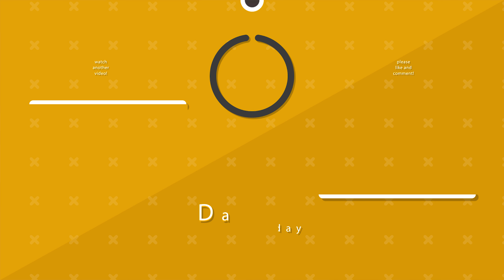Super Reinhardt Bros! - Overwatch Funny & Epic Moments 340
Welcome to another episode of Overwatch Funny & Epic moments, which has the best WTF, glitch, funny, and fail moments!

0:00, Catsenui, Spy Glass, Kevin MacLeod
0:29, BambooStickk
0:36, LitxGAm3R, Marty Gots a Plan, Kevin MacLeod
1:07, The last prodigy,
1:20, john salter, Pixelland, Kevin MacLeod
1:38, Vertrix, Hillbilly Diner 4 - Magnus Ringblom
1:49, Sannery
2:01, Planta L
2:13, leopeixoto
2:22, Dominick E
2:40, Sir Albertacos, Metal Gear Solid V - Sins of The Father (Whoa ho)
3:21, Mountainking, Super Circus, Kevin MacLeod
3:33, kozletKov, Fluffing a Duck, Kevin MacLeod
3:45, Zidrás, Final Fantasy 8 battle music, Final Fantasy Victory Fanfare
3:58, George Massie Marcenaro, Guile Theme (SNES)
4:14, Kingkillerjoe200 joey,
4:23, randall m, Priority One & TwoThirds - Hunted (feat. Jonny Rose) [Monstercat Release]
4:34, Your2ndGrandpa,
4:46, Minedek,
4:57, SatXa197
5:01, Willis
5:11, Marchiotoko
5:23, Qunari Kitty,
5:34, JoseyWales
5:46, owenstamo, Ring Around The Rosy _ Nursery Rhymes _ By LittleBabyBum!
5:56, ReD YoRu, Silly Fun, Kevin MacLeod
6:14, AX34560
6:25, AX34560, Local Forecast - Elevator, Kevin MacLeod
6:37, Arthur G, Bandit Dance 2 - Håkan Eriksson
7:14, Macchiato, Sneaky Snitch, Kevin MacLeod
7:32, Hana S, GlitchxCity Youtube His Theme Remix [Undertale]
7:40, Dontsa
7:51, RoseQuartz
8:16, MshariKinq I Overwatch Player
8:34, Vincent Han,
8:46, marco m, Are You Ready For A Miracle, Patti LaBelle
9:03, Macchiato
9:16, Kynion, Cinema Whistlers 20 - Magnus Ringblom
9:27, Ameizing, J.B. Scott Vedrim - GET HYPE!
9:55, Ryan B, zz Chilly Remix - Jellyfish Central